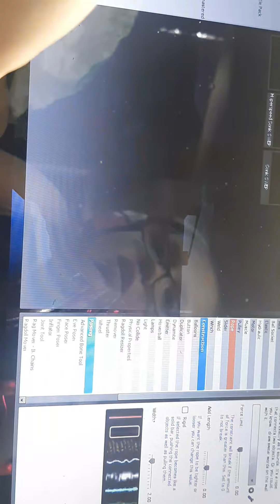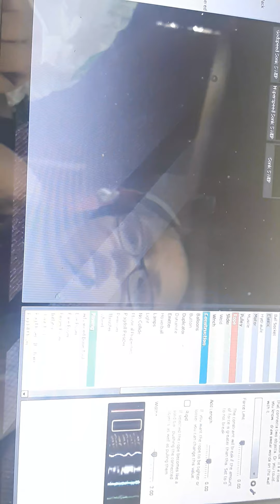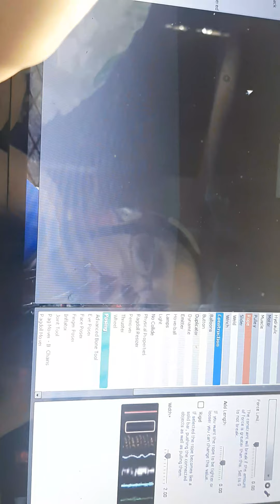This is me and I'm playing Garry's Mod with Sans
Sorry if it's blurry I couldn't control it I don't know if you can see